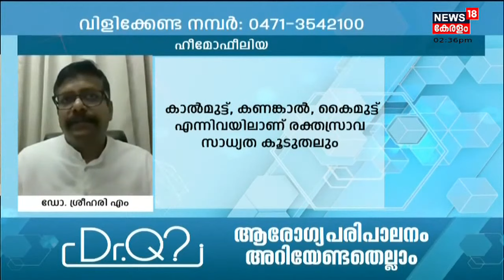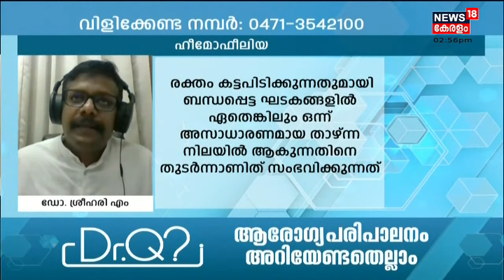Dr Q | ഹീമോഫീലിയ - അറിയേണ്ടതെല്ലാം | Hemophilia |International Disability Day | 3rd December 2021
ഹീമോഫീലിയ - അറിയേണ്ടതെല്ലാം എന്ന വിഷയത്തിൽ ഡോ ശ്രീഹരി എം പ്രേക്ഷകരുടെ ചോദ്യങ്ങൾക്ക് മറുപടി പറയുന്നു.